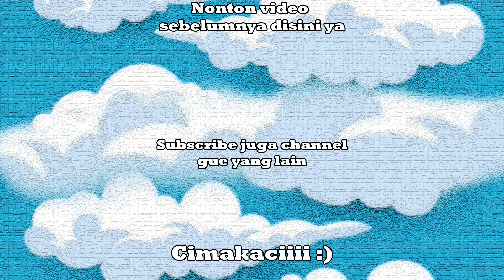TRIK 6 TAHUN LALU MASIH BERHASIL WKWK - Gmod Prop Hunt Indonesia